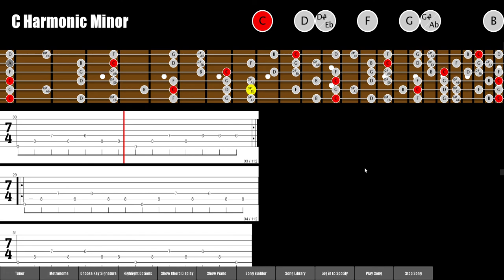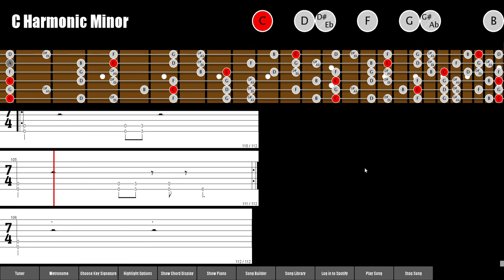fiGUItarout playing Dance of Damsels by Toothgrinder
fiGUItarout is a GUI for guitarists.

Explore the fretboard easily.  Display any key signature and tuning.

Upload your GuitarPro files and play songs on Spotify.  It's basically bad GuitarHero, plus music theory.